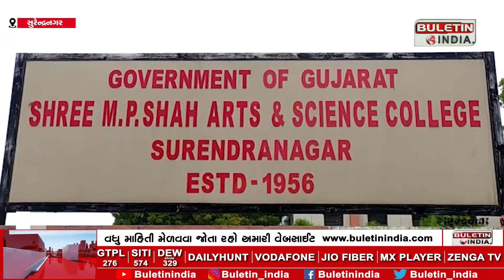SURENDRNAGAR : પ્રીમિયર લીગનું આયોજન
ઝાલાવાડ એકતા સમિતિ અને ભારતીય જનતા યુવા મોરચા સુરેન્દ્રનગર જિલ્લા દ્વારા સુરેન્દ્રનગર પ્રીમિયર લીગનું આયોજન કરવામાં આવ્યું છે.આજથી શરૂ થનાર આ ટુર્નામેન્ટે સુરેન્દ્રનગર જિલ્લામાં આકર્ષણનું વાતાવરણ જમાવ્યું છે.